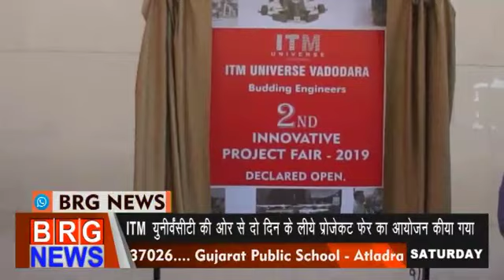ITMUNIVERSE Poject Fair 2019 Story cover by BRG News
ITM Universe Organized Two Days 2nd Innovative Project Fair on 25-26 May 2019 at Baroda High School Alkapuri
ITMU students innovative projects they design and develop while studying.